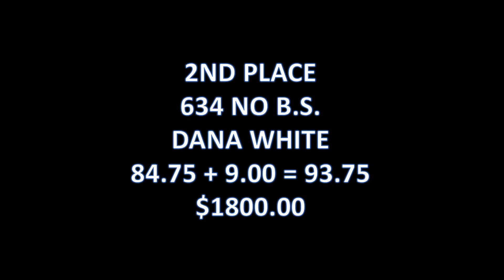SFS TOUR STOP 1 HANDICAP RESULTS